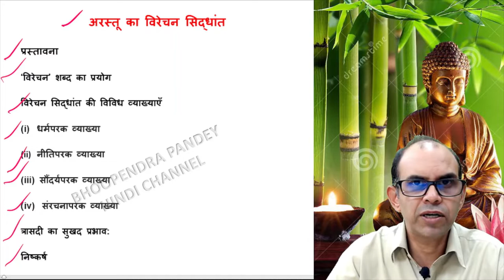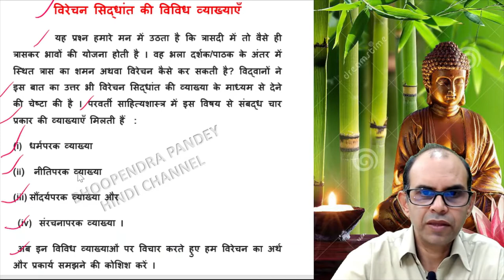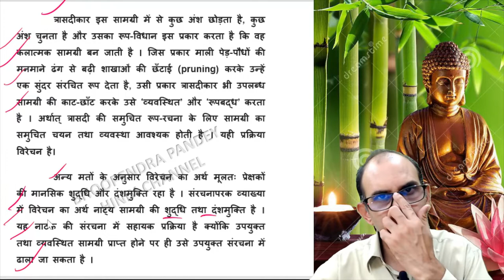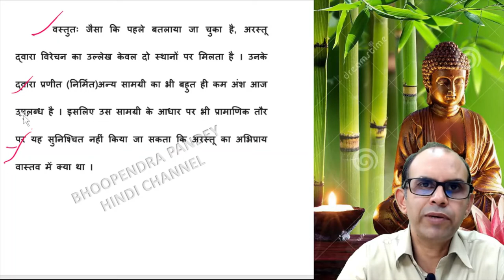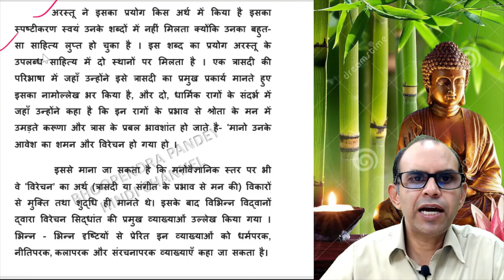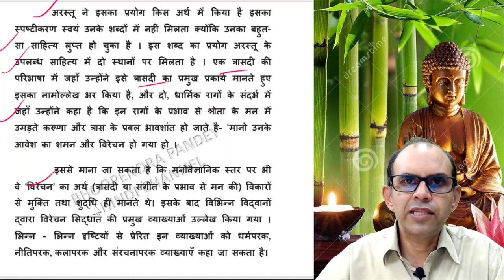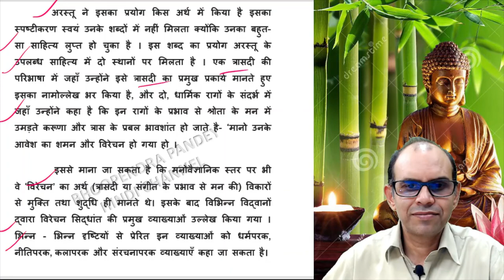अरस्तू का विरेचन सिद्धांत । arastu ka virechan siddhant | pashchatya kavyashastra | hindi sahitya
विरेचन’ शब्द का प्रयोग
 ग्रीक भाषा का कैथार्सिस (Catharsis) शब्द मूलत: चिकित्साशास्त्र का शब्द है और उसका बहु-प्रचलित हिंदी अनुवाद '’विरेचन’ भी वैद्यकी से जुड़ा है । इसका अर्थ है - उपयुक्त औषधि के प्रयोग द्वारा शरीर को विकारों या अस्वास्थ्यकर तत्वों से मुक्त करके राहत प्रदान करना । उदाहरण के लिए कब्ज़ की चिकित्सा भी विरेचन के अंतर्गत आती है । परंपरा से वैद्यकी करने वाले परिवार में जन्म लेने के कारण अरस्तू इस शब्द और इसके सटीक अर्थ से भली-भाँति परिचित रहे होंगे । काव्यशास्त्र के संदर्भ में इस शब्द का प्रयोग सबसे पहले उन्होंने ही किया है ।
 इस शब्द से उनका ठीक-ठीक आशय क्या था, इसकी अलग से स्पष्ट व्याख्या आज उपलब्ध नहीं है । हालांकि, एक स्थान पर उन्होंने कहा है कि काव्य का विवेचन करते समय वे इस अवारणा का प्रतिपादन कर चुके हैं, पर वे पृष्ठ आज संभवत: नष्ट हो चुके हैं । आज उनके विवेचन में विरेचन का उल्लेख दो स्थानों पर मिलता है ।
एक उल्लेख त्रासदी की परिभाषा में, और दूसरा उल्लेख ‘राजनीति’ से संबद्ध ग्रंथ में संगीत के प्रभाव के संबंध में ।
 त्रासदी की परिभाषा में अरस्तू ने करुणा तथा त्रास के उद्रेक (प्रचुरता) द्वारा इन मनोविकारों के उचित विरेचन को त्रासदी का प्रकार्य माना था । त्रासदी के तमाम विवेचन में इसकी व्याख्या या इससे संबद्ध और कोई बात नहीं मिलती है । इस स्थिति में ‘अनुकरण’ की ही भाँति ‘विरेचन’ की अवधारणा की भी भिन्न-भिन्न विचारकों ने अपने अपने नज़रिये से व्याख्या की है ।
 त्रासदी के संदर्भ में विरेचन का केवल नामोल्लेख है किंतु संगीत के संदर्भ में बात इससे कुछ अधिक स्पष्ट हुई है और उसी से सूत्र लेकर विद्वानों ने इस संकल्पना को समझने-समझाने की कोशिश की है ।